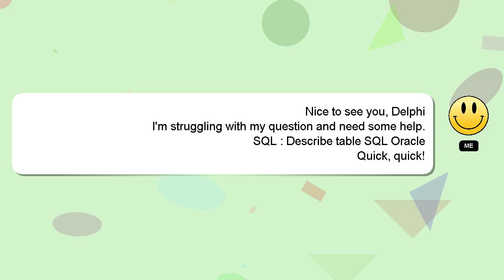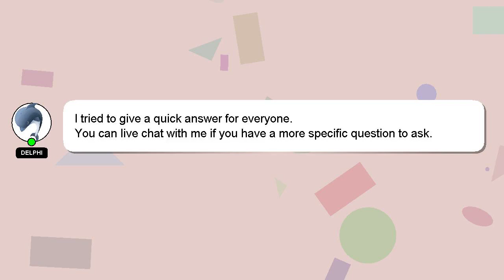SQL : Describe table SQL Oracle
SQL Describe Oracle SQL table :